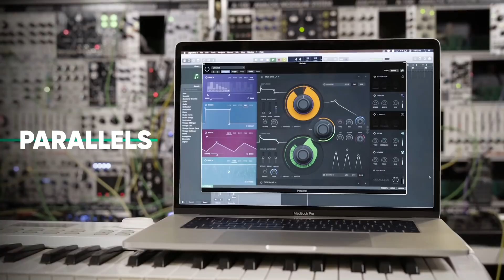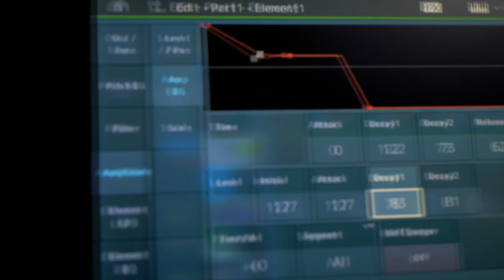Superbooth 2019 - Mind Music Labs ELK - Hardware VSTs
More from Mind Music Labs from ELK - which one this years NAMM New Technology Award from us.
ELK is a hardware DSP platform that allows manufacturers of software plug-ins and instruments to run their software on dedicated hardware with physical controls.
Based on the OS that allows code to be run on multi processor types with latency as low as 1ms